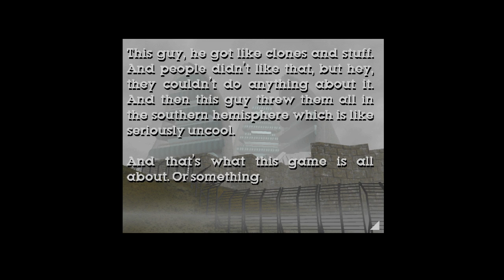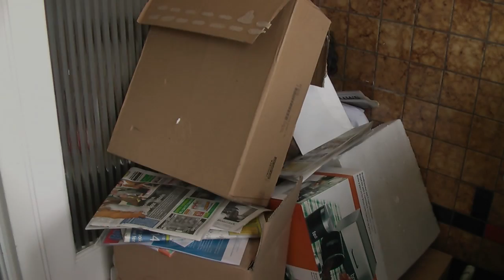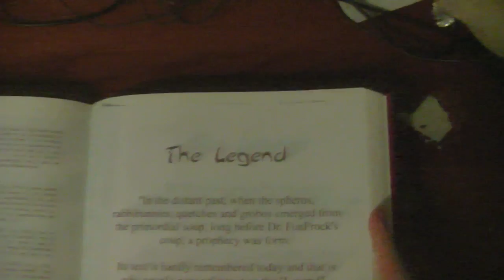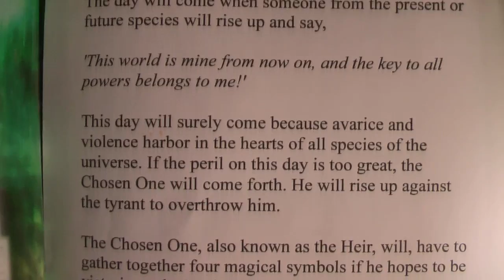Little Big Adventure Swede Part 1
A zero-budget fanfilm for the game "Little Big Adventure" (Relentless). If you enjoyed this, please check out our silly little Making of documentary;